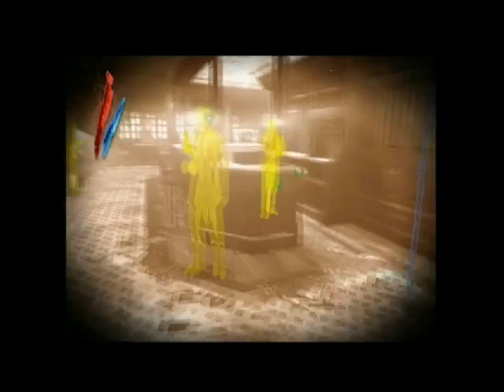letsplay dishonored: the bridge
we set out to kidnap the royal phisician but take our time as we expore the bridge